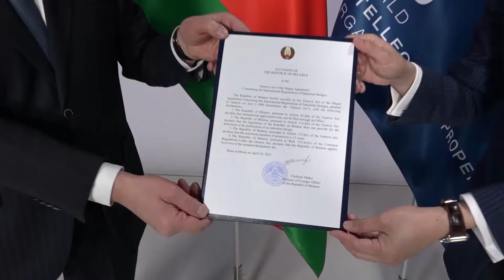Беларусь присоединилась к Гаагскому соглашению о международной регистрации промышленных образцов